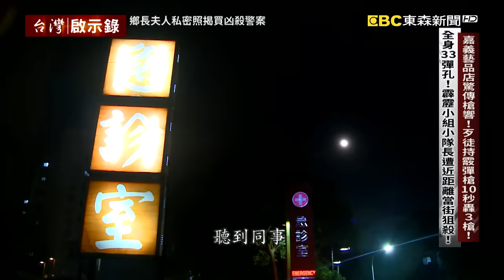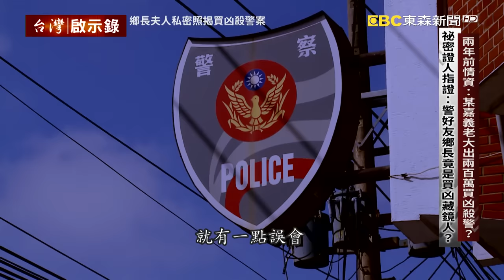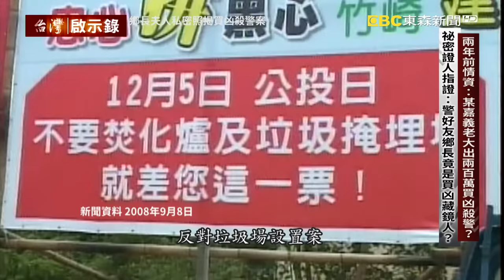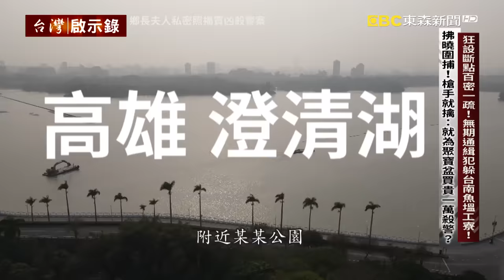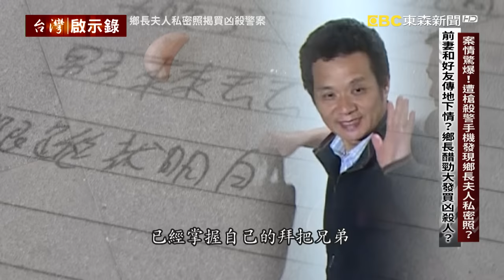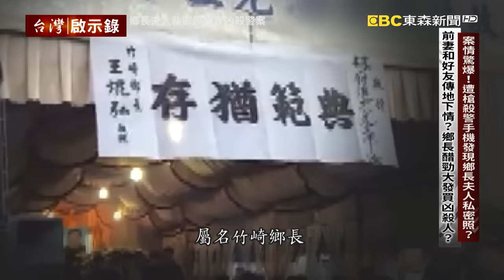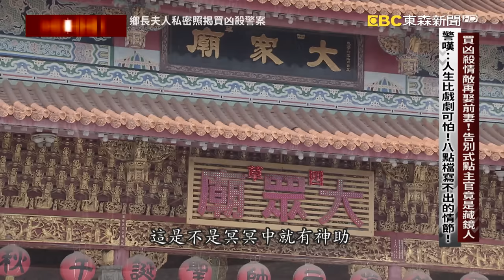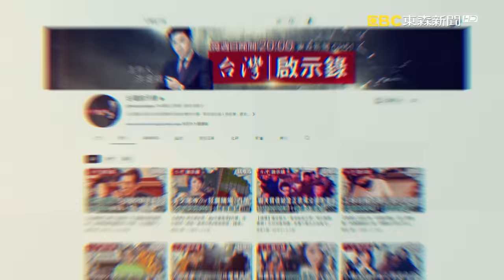【@ebcapocalypse 全集】20240121 鄉長不爽「美魔女前妻」與警察兄弟互傳私密照！砸200萬「買兇殺警」霰彈槍10秒轟3槍斃命｜洪培翔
00:00 嘉義藝品店驚傳槍響！歹徒持霰彈槍10秒轟3槍！ 全身33彈孔！霹靂小組小隊長遭近距離當街狙殺！
06:24 兩年前情資：某嘉義老大出兩百萬買凶殺警？ 秘密證人指證：警好友鄉長竟是買凶藏鏡人？
15:11 狂設斷點百密一疏！無期通緝犯躲台南魚塭工寮！ 拂曉圍捕！槍手就擒：就為聚寶盆買貴一萬殺警？
27:26 案情驚爆！遭槍殺警手機發現鄉長夫人私密照？ 前妻和好友傳地下情？鄉長醋勁大發買凶殺人？
34:43 買凶殺情敵再娶前妻！告別式點主官竟是藏鏡人 警嘆：人生比戲劇可怕！八點檔寫不出的情節！
44:33 拜天公擲不到筊⋯警上門逮人！神明相助留人？ 為同袍討公道燒化桃木劍！警：盼死者協助緝凶
46:51 買凶殺情敵再娶前妻！告別式點主官竟是藏鏡人 警嘆：人生比戲劇可怕！八點檔寫不出的情節！

2016年1月29號，嘉義市區這一間藝品店 發生了一起槍擊命案，死者是一名叫做阿忠的男子，這家藝品店是他太太經營，那天晚上十點多 阿忠一如往常到店裡要陪太太一起關店回家，沒想到阿忠才踏出門外就傳來槍響，這是對街監視器拍到的畫面 當時因為下大雨 所以影像有點模糊，只能看到歹徒 行凶後快步離開現場的身影，當時剛好有一位民眾路過 聽到連續三聲槍響，他還回頭看看發生什麼事，再來看到這支店門口監視器 可以看到 ，歹徒頭戴全罩式安全帽，朝阿忠背後連開兩槍，阿忠倒地之後，歹徒又朝他腹部再補一槍，擺明就是要他的命，而且凶手在短短十秒內近距離連轟三槍 使用的還是殺傷力強大的霰彈槍  因此警方研判 歹徒 恐怕是受過訓練的職業殺手 ，如果是職業殺手 那是誰主使他來行凶  他知道他開槍的對象是一名警察嗎 根據了解 阿忠從警15年 已經是嘉義市保安隊的霹靂小組的小隊長 為什麼會在太太經營的藝品店門口 慘遭開槍狙殺呢

這起殺警案 引發當年警政署長陳國恩震怒 並且下令 全力緝凶 首先要確認 歹徒是衝著阿忠 警察身分而來 還是 和太太藝品店生意上的買賣糾紛 或者 私人生活交往上的恩怨情仇有關係，就在案情膠著的時候 台南市刑大打來了一通電話，據傳在案發前一兩年，台南一名警察同仁，就接到情資指出，嘉義有個老大花錢買凶，狙殺的目標就是阿忠，這條線索 讓專案小組非常重視 並且 立刻聯繫到了當年那位接到情資的員警，根據這位秘密證人的指證，追出了令人震撼的可疑對象，竟然就是當時嘉義竹崎鄉的鄉長王焜弘 但他不是阿忠的好朋友嗎 為什麼要買凶殺害自己的兄弟呢

先不打草驚蛇 警方 決定先抓開槍歹徒 但是這個歹徒顯然 是專業的職業殺手 他是事先的勘查 選了晚上十點多下手 又是個下雨天 整個開槍過程只花了十秒  騎了摩托車就跑 這輛摩托車沒掛車牌 ，他只走產業路或河堤防汛道路 避開了所有大馬路上的監視器，層層斷點造成警方追查困難，不過百密終究一疏，歹徒犯案過程中 曾經拿起手機講電話，警方調出蜂巢過濾數十萬筆資料，經過交叉比對後鎖定這輛可疑賓士車曾出現案發地，進一步追出車主的爸爸叫做劉瑞堂，是一名遭到通緝的無期徒刑重犯，他很有可能就是開槍歹徒嗎，專案小組 掌握到劉瑞堂人就躲在台南安平區這處魚塭的工寮，大批人馬拂曉攻堅，當場制伏了劉瑞堂，他認了 的確是他開槍殺了阿忠 因為他去死者太太開的藝品店 花了四萬多 買了一個聚寶盆 結果 看到 標價一個才三萬多 覺得自己被坑了一萬多 一氣之下 才跑回去開槍 想要教訓對方 為了三四萬的聚寶盆 就開槍 打死一個警察 警方會相信他的說詞嗎

阿忠手機裡面 為什麼會有鄉長夫人的私密照片 事實上阿忠被槍殺時，鄉長夫人已經跟鄉長王焜弘離婚了，不過王焜弘早就聽說前妻竟然和他的好弟兄有過一段地下情，醋意大發的王焜弘 可能因此買凶殺人嗎

家屬萬萬沒有想到，告別式上的點主官 竟然就是買凶殺人的主使者 不過王焜弘不管是面對媒體 或者接受警方偵訊，他總是笑笑回答，跟他無關，敏感問題也是四兩撥千斤 警方形容王坤宏是一個非常難纏的對手

回顧整起案件，警方覺得冥冥中，有神秘力量相助，像是高文楷當天去逮捕王焜弘時，他正在拜天公擲筊，但那天不知為什麼他就是遲遲沒擲到筊，沒擲到筊不能離開，難道是老天爺把人留住嗎？

王焜弘一審被判無期徒刑，後來以兩千五百萬跟家屬達成和解，履行完畢，被害家屬選擇原諒他、同意給他自新機會，二審改判十五年半，全案定讞。

請鎖定每周日晚間8點，東森新聞台51頻道，台灣啟示錄！